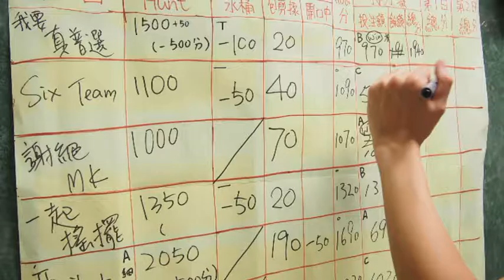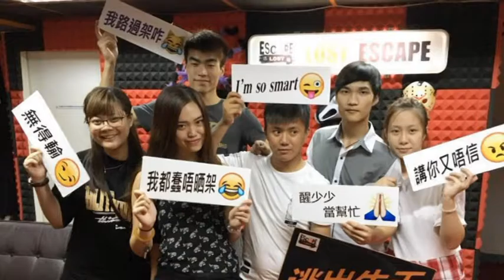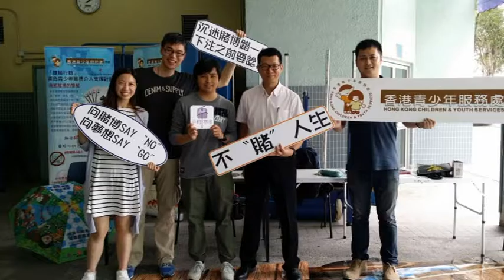GAMBLING發佈會片VER1